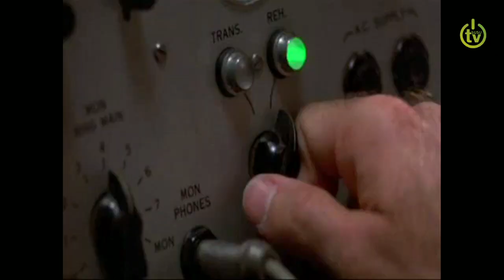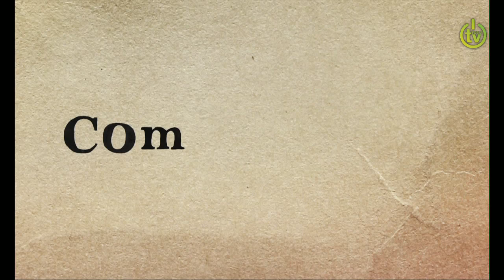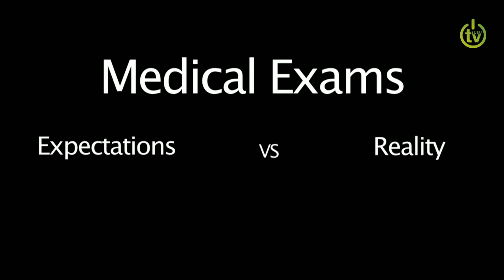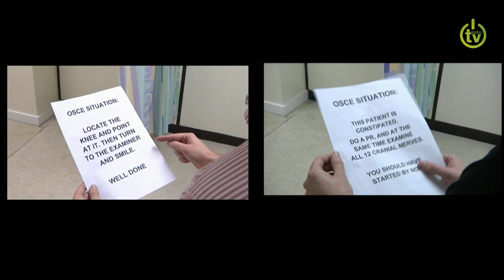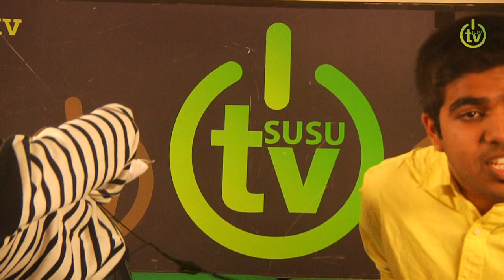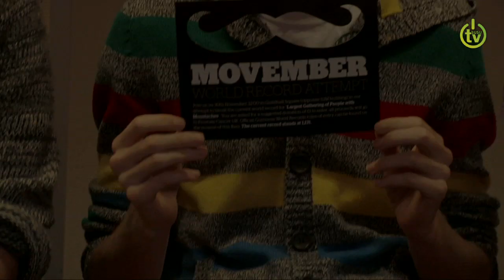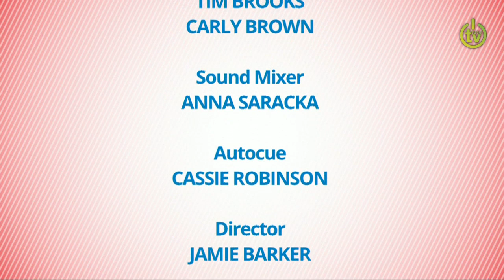Friday Live - 30/11/12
Our short and sweet weekly live show, presented and crewed by new SUSUtv members. Featuring the latest happenings on campus, local news, performing arts news, a sports update, and more.

If you enjoyed today's show, and are looking to stay updated or even help crew next week's show, please like the Friday Live Facebook